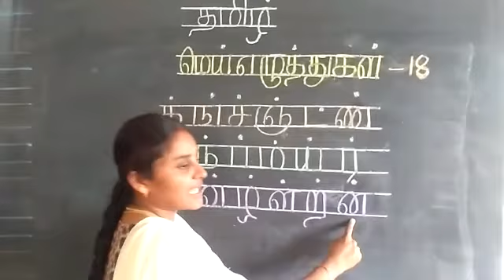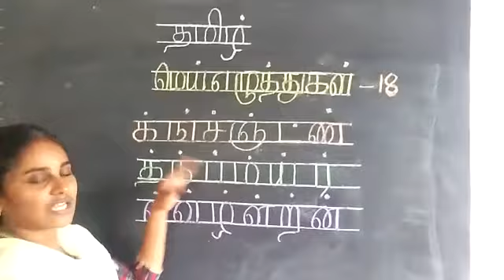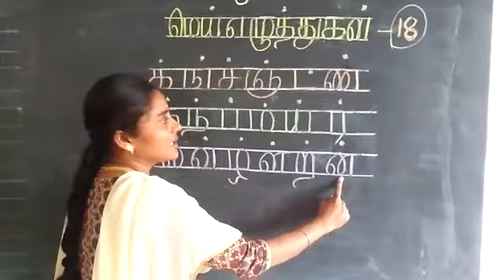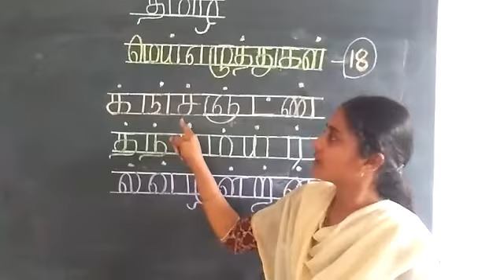ES Tamil 30 07